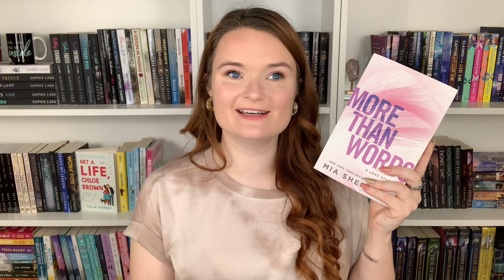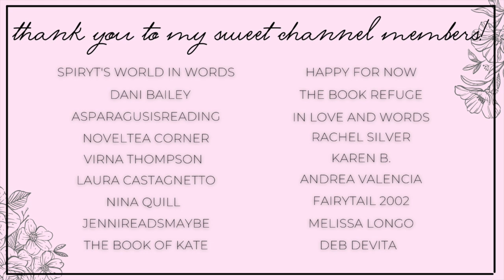12 books | march reading wrap up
Hi yall!!❤️Here is my march end of month wrap-up!
Let me know what yall think of these books in the comments!!

✨BOOKS MENTIONED✨
Love at First Psych
Awaken Me Darkly
Claiming His Mate
Sweet Berries
His Wicked Seduction
A Nanny For the Reclusive Billionaire
Making Their Vows
Fractured Souls
The Year We Fell Down
More Than Words

xoxo Ava💕